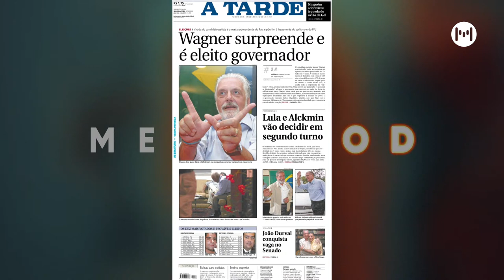MetroPod - Paulo Souto - 23/01/2023